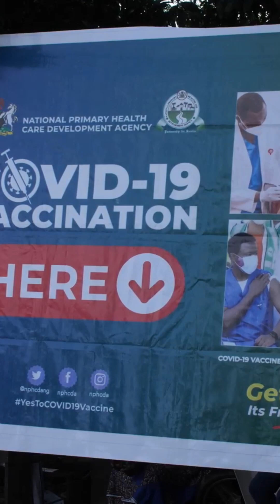Did COVID Shots Supercharge Cancer Drugs?!